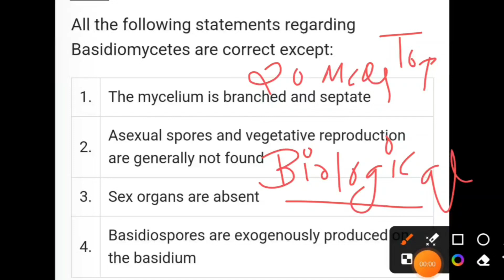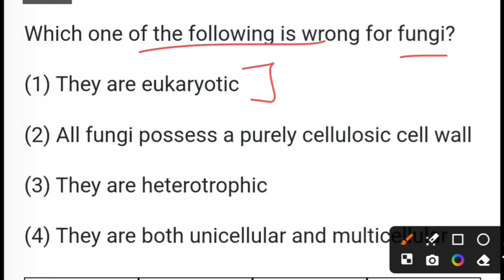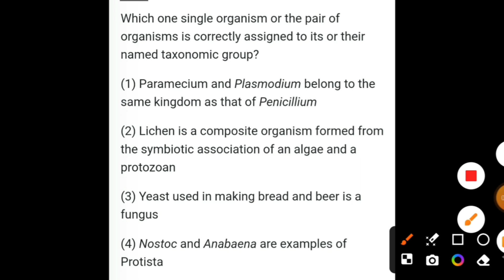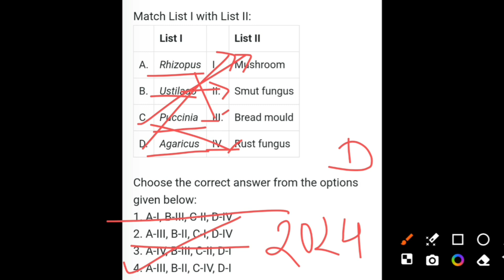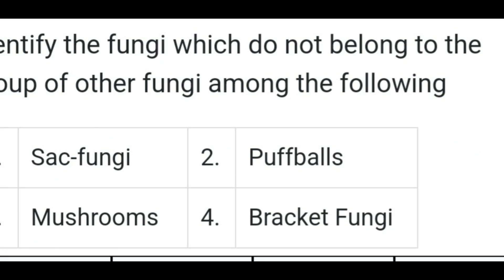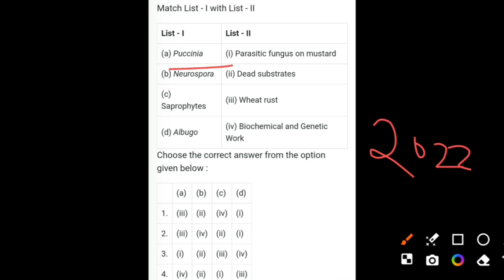Top 20 Biological Classification MCQs NEET 2025🎯🔥neet2024